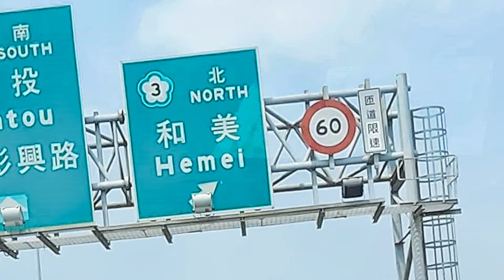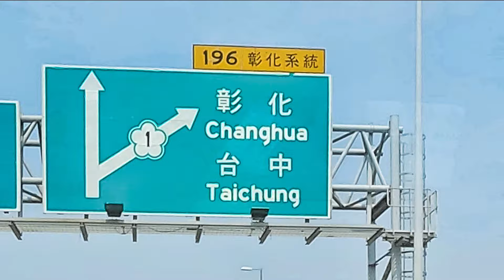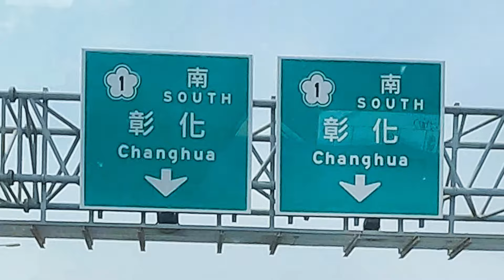[路程景] 台74經由國3銜接國1南下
台74週六經國3銜接國道1號南下車況路程實景 -2024.5.4
大雅系統交流道5/6新聞已發佈將於5月13日舉行完工通車啟用典禮